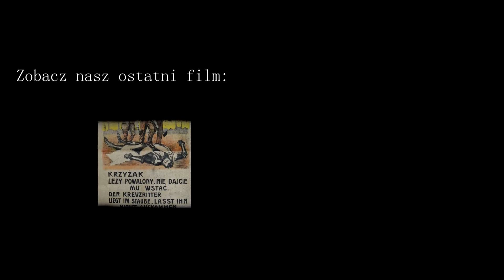Dorobek IIRP | Historia (nie)Znana #6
Muzyka pochodzi z biblioteki audio YouTube.